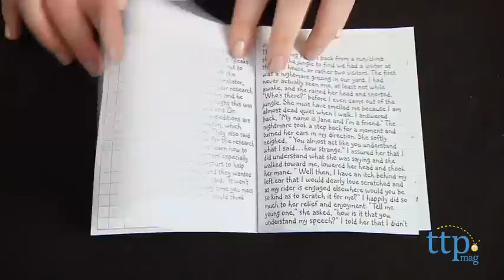Monster High Jane Boolittle from Mattel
For the full review, where it's in stock, and how much it costs,